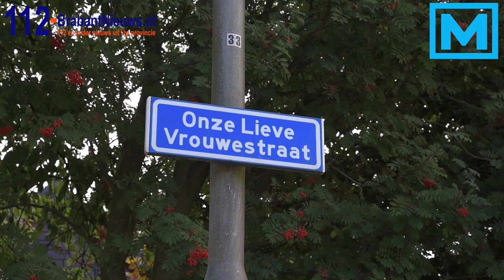(VIDEO) 09-08-2015 Dodelijk ongeval voetganger op spoor in Zegge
ZEGGE – Bij een ongeval op de spoorwegovergang op de Onze Lieve Vrouwestraat in Zegge is zondagochtend een voetganger om het leven gekomen. De toedracht van het fatale ongeval is nog niet bekend en wordt onderzocht door de politie. Reizigers moeten rekening houden met een extra reistijd van minimaal een uur. Zij kunnen reizen via Lage Zwaluwe.

Het incident gebeurde op de Onze Lieve Vrouwestraat in Zegge. De hulpdiensten zijn aanwezig om assistentie te verlenen.

Volgens de politie zou het om ongeval gaan en niet om een bewuste keuze.